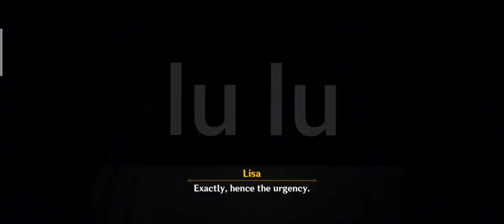GENSHIN IMPACT : Charle's Troubles